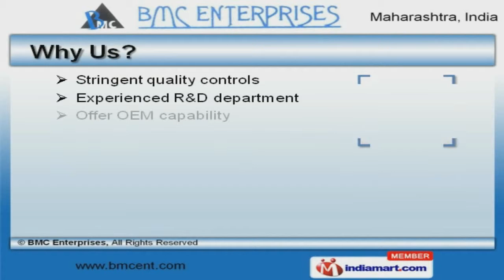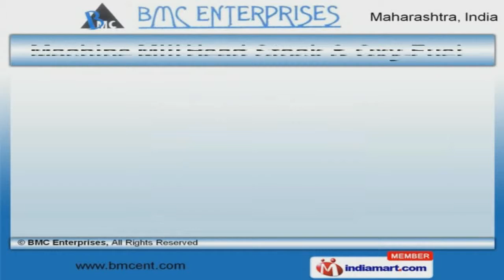Boring Machining Job Works by BMC Enterprises, Pune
Welcome to BMC Enterprises. Service Provider of Heavy Machine and Fabrication Job Works. The company was established in 1993 at Pune. Our Well equipped infrastructure and Good financial position make us unique in the industry. Our Stringent quality controls and large production capacity help us to serve Clients like Sandvik Asia Limited, Alfa Laval India Limited and V Gel Machines India Limited. We offer exclusive range of services like CNC Horizontal Boring Job Works, Machine Mill Head Stock and Oxy Fuel Profile Cutting Services. Heavy Fabrication and CNC Horizontal Boring Job Works are best in the industry amongst others. Our CNC Machining Job Work and Plasma Cutting Services are a class apart. We also provide Machine Mill Head Stock and Oxy Fuel Profile Cutting Services are setting a benchmark in the market. Our organization is highly involved in providing an impeccable range of CNC Horizontal Milling and Heavy Machine Job Works. We are offering a top notch quality range of Heavy Valve Bodies and Machine Job Works that are cost effective.